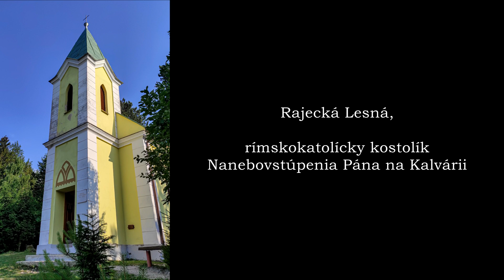Rajecká Lesná - Kalvária (SK), kostolík Nanebovstúpenia Pána - zvon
Zvonenie jediného zvona rímskokatolíckeho kostolíka
Nanebovstúpenia Pána na Kalvárii v Rajeckej Lesnej.

1. zvon Kráľovná Pokoja: 63 kg, spodný priemer 474 mm, hrúbka 34 mm, výška zvona
s korunou 440 mm, a/2, Rudolf Manoušek ml., Česká u Brna, r. 1949